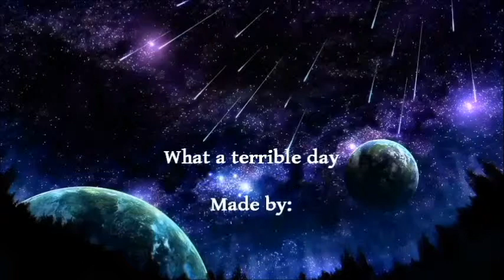What a terrible day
Made by Nadja, Monica, Glenn, Åge and Zara